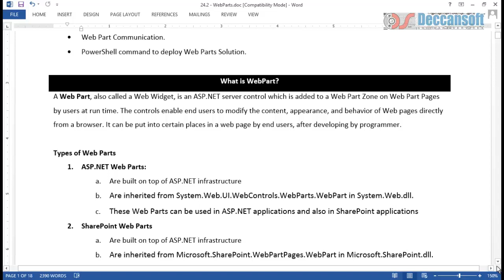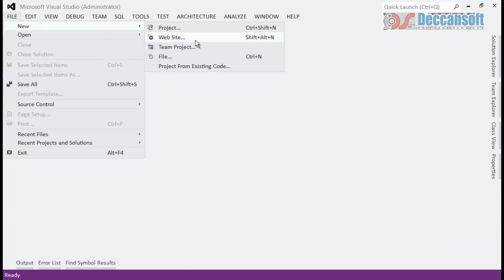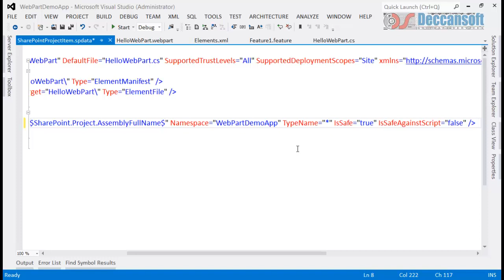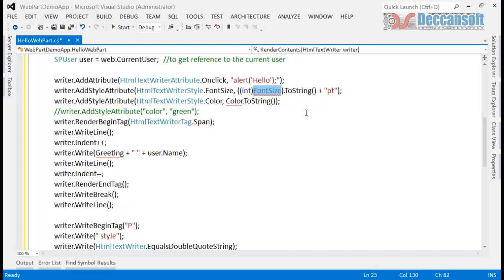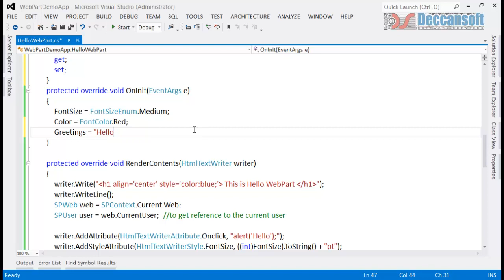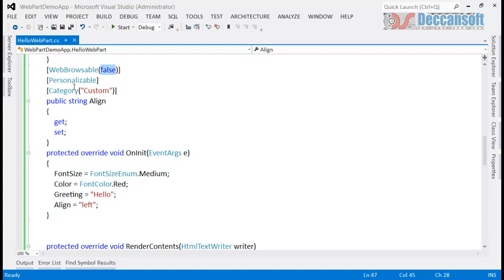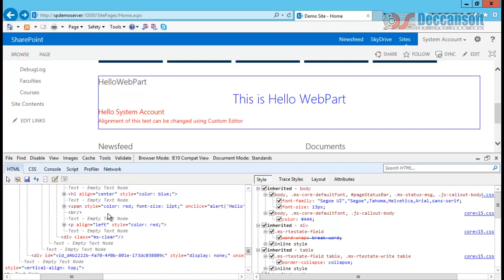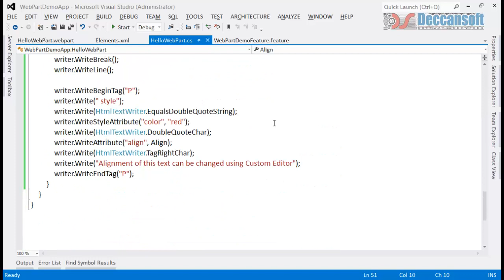Sharepoint Tutorial | Web Part Introduction and Programming Simple Web Part